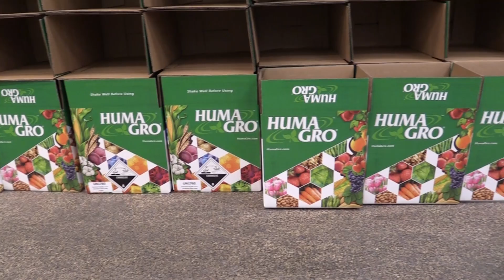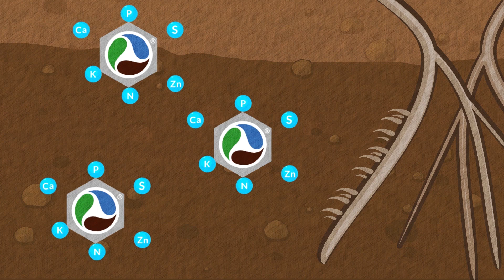The Origin of Huma Gro Fertilizers and Crop Products - Video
Since 1973, farmers have been building healthy soils, increasing crop yields, improve crop quality, and protecting their crops with our fertilizers and crop protection products. This video explains the origin of Huma Gro liquid fertilizers and crop protection products.